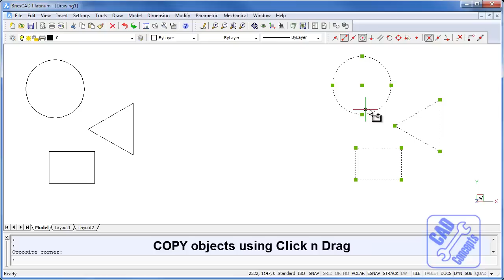BricsCAD V13 - Click n Drag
A rather subtle feature introduced with BricsCAD V13 is the ability to click and drag on objects to move and copy them. In fact move has been available since V11, copy has been added with V13